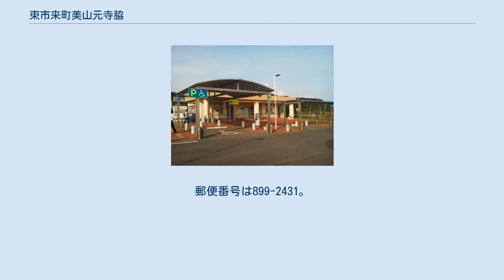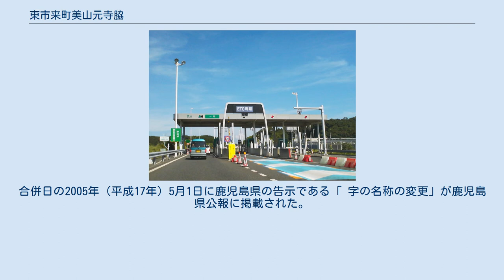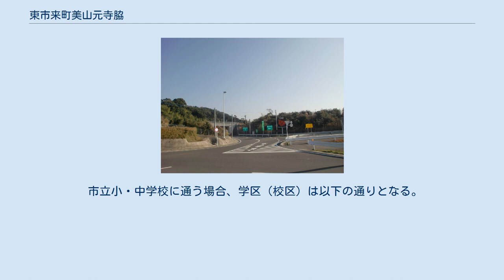東市来町美山元寺脇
日本 」 鹿児島県 」 日置市 」 東市来町美山元寺脇 東市来町美山元寺脇（ひがしいちきちょうみやまもとてらわき）は、鹿児島県日置市の大字。
旧日置郡東市来町大字美山元寺脇。
 日置市の中部、神之川中流域に位置している。
字域の北方から東方にかけては日置市東市来町美山、南方から東方にかけては日置市東市来町寺脇、西方には日置市東市来町宮田がそれぞれ隣接している。
 字域の中央部を南九州西回り自動車道が南北に通っており、美山本線料金所、美山パーキングエリア及び2008年に鹿児島方面のみのハーフICとして設置された美山インターチェンジが美山パーキングエリアに併設される形で設置された。
また、北端部を日置市道美山神之川線が通っている。
 東市来町美山元寺脇の小字は大坊迫、大坊平、大坊、鷹ノ巣、分石、大穴、加治ヲン、井手口、下西の谷、上西の谷、控松、打水、小谷口、加治ヲン平、留包、小鹿倉がある。
 1889年（明治22年）に町村制が施行されたのに伴い、伊集院郷の北部の区域より下伊集院村が成立し、それまでの苗代川村は下伊集院村の大字苗代川となった。
 1956年（昭和31年）に下伊集院村が伊集院町、東市来町、日吉町、郡山町に分割編入される際に、大字苗代川は東市来町に編入されることとなり、編入の際に改称され東市来町の大字美山となった。
 2004年（平成16年）10月29日に大字美山（現在の東市来町美山）の一部より分割され、東市来町の大字「美山元寺脇」として設置された。
 2005年（平成17年）5月1日に東市来町が日置郡伊集院町、吹上町、日吉町と合併し日置市が成立した。
この告示の規定に基づき即日大字の名称変更が行われ、大字名が「美山元寺脇」から「東市来町美山元寺脇」に改称された。
 美山パーキングエリア 美山インターチェンジ